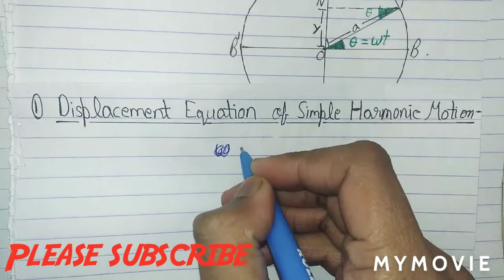Displacement Equation of Simple Harmonic Motion ( Physics Class XI ) by Science Easy Hai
In our this video we are going to obtain the Displacement Equation of Simple Harmonic Motion as a projection under uniform circular motion.

This is our first video of Simple Harmonic Motion ( Physics Class XI )  by Science Easy Hai.